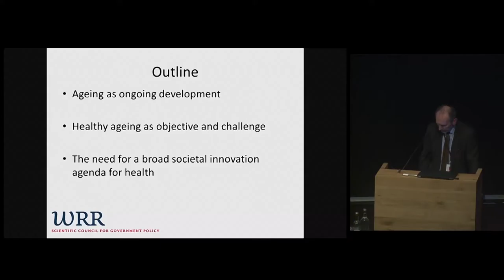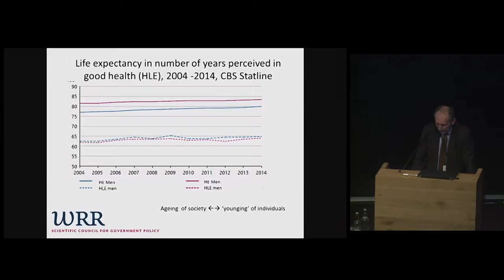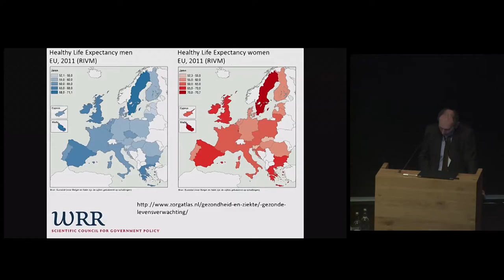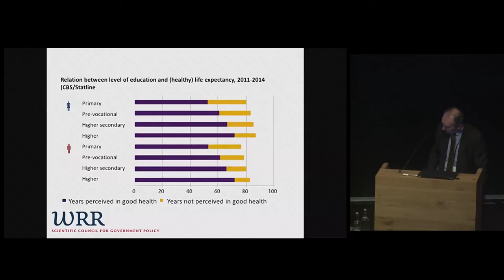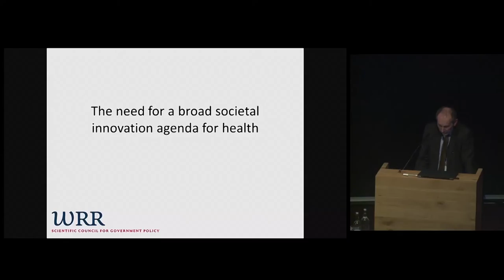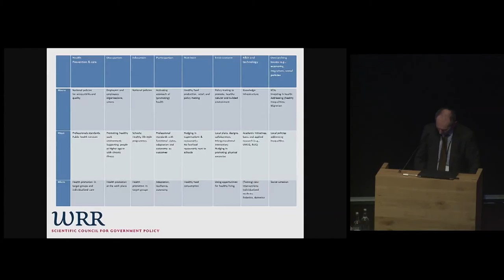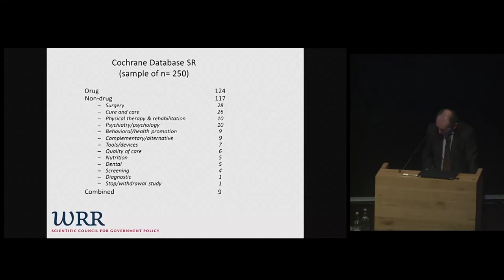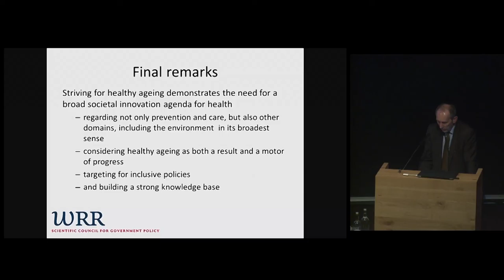15 André Knottnerus